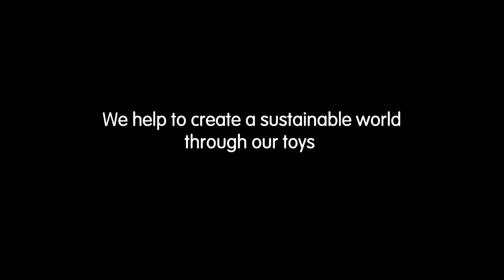PlanToys | Hand Sign Number 1 10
Add variety to your knowledge of numbers with this sign language number set! The 10-piece set features impressed numbers, counting dots, and American Sign Language illustrations that help children learn numbers in various ways.

Find more information about PlanToys Hand Sign Number 1 10